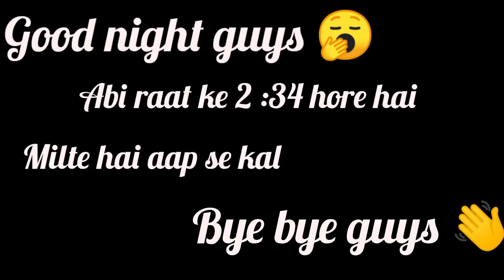Guys kitno dino se kya hora hai Ghar pe🙄🥺Daily Vlogs With chirag Rajput 😊